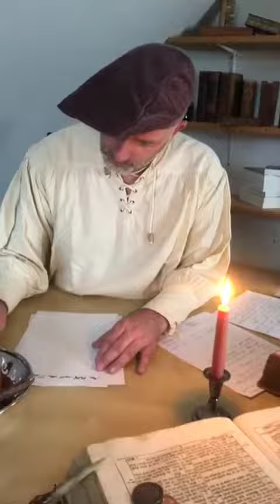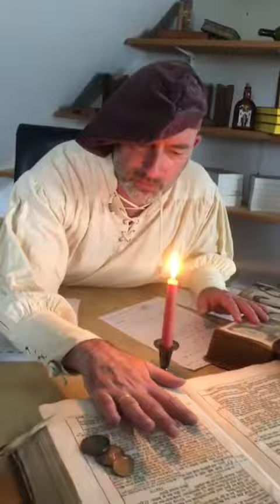Werbevideo zu »infaust — Ein Magdeburger Reim-Faust« 1\2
Werbevideo zum Buch „infaust — Ein Magdeburger Reim-Faust”.
Werbung
Abseits der goetheschen Faust-Interpretation gibt es nun diese Adaption, die in Magdeburg verfasst wurde und deshalb den Beinamen »Magdeburger Reim-Faust« beinhaltet.
Wer die deutsche Sprache liebt, wird dieses Buch nicht unbeachtet beiseite legen.
Unser „infaust” ist ein historisches Gedicht des 16. Jahrhunderts, angelehnt an die Sprache des 18. und 19. Jahrhunderts, mit deutlichen Parallelen zu aktuellen Themen, zum Fauststoff, wie er hinlänglich bekannt ist: Gott, Teufel, Faust, ein Pakt, eine Frau und die Wissbegier.
Hierbei handelt es sich um ein Lesedrama, das als Tragikomödie wie ein Theaterstück aufgebaut ist, innerhalb welchem wir uns der deutschen Sprache bedienen — in Reim und Vers. Und dabei könnten wir behaupten, wir hätten den historischen Faust beschworen, mit Goethes „Faust“ gespielt, Lessings Idee aufgegriffen und viele Faust-Gestalten berührt. All das mag vielleicht auch gut möglich sein, aber ein Theaterstück, ein literarisches Werk wird heut nicht mehr wie noch vor einigen Jahren als erzieherisches Mittel politischer Notwendigkeiten aufgefasst, daher haben wir in erster Linie unsere eigene Interpretation zu diesem Stoff geschaffen, die lediglich unterhalten soll, im besten Falle zum Denken anzustiften vermag.
Und zu eben diesem wollen wir den Leser einladen, sich mit allen Sinnen mit Bedacht zu öffnen – ein Stück, welches sich in der heutigen Zeit von anderem, Neugeschriebenem gewaltig hervorhebt, in dem es durch seine dichterische Ausdrucksstärke und die Vielfalt der Bilder aufgrund der Verse und Reime jedem ins Gedächtnis brennt — das es aber auch jederzeit vermag, sanft die Sinne zu liebkosen. Wir möchten die Art und Weise, wie wir Faust sehen, näher bringen, denn heute wird ehrliche Poesie und mitreißende Lyrik gern übersehen und ebenso gern unterschätzt – ja, belächelt.